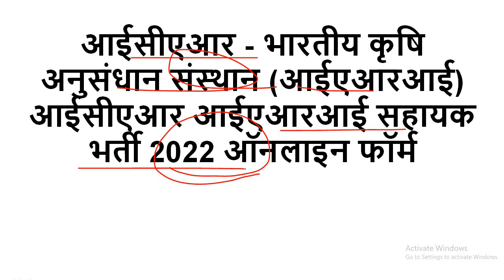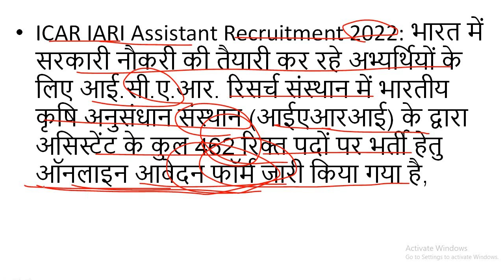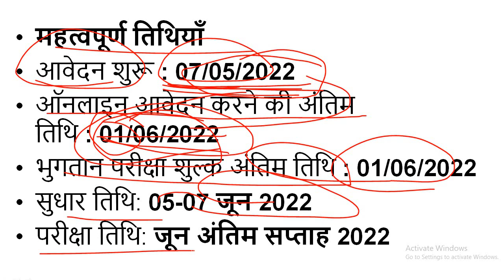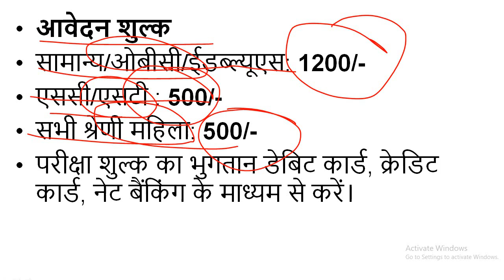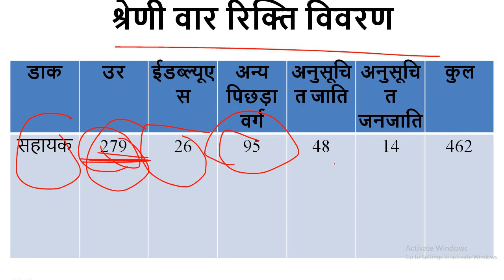भारतीय कृषि अनुसंधान संस्थान सहायक भर्ती 2022//कुल पद 462//योग्यता केवल स्नातक//